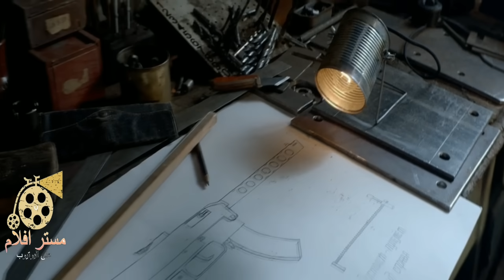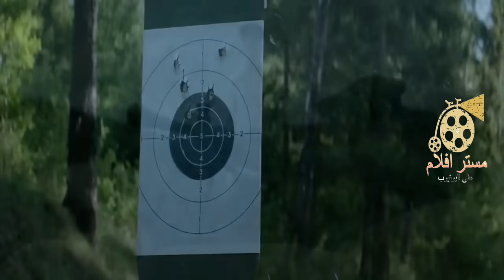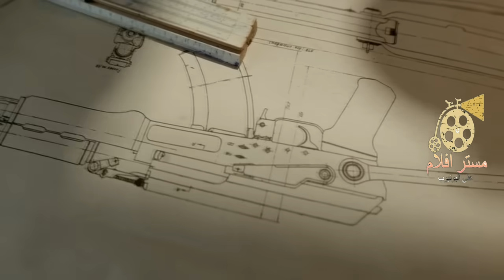جندي روسي سائق دبابة يستطيع التغلب على الالمان بعد ماصنع سلاحه الخاص .. الحرب العالمية | Kalashnikov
فلم Kalashnikov 2020 كامل ومترجم عراقي
في هذا الفيديو هو ملخص لفلم
حساباتي 😍👇

movie review
مراجعة فيلم
أفلام
فيلم
مسلسل
مراجعه
قصص
ملخص مسلسل the last man on earth
فيلم رعب
أفلام رعب
أفلام الزومبي
الخلاصة
نهاية العالم
افلام اكشن
افلام 2021
افلام العيد
افلام خيال علمي
ملخص فيلم
تلخيص فيلم
قصة
افلام الفضاء
افلام
افلام الزومبي
فيلم نهاية العالم
دمار الارض